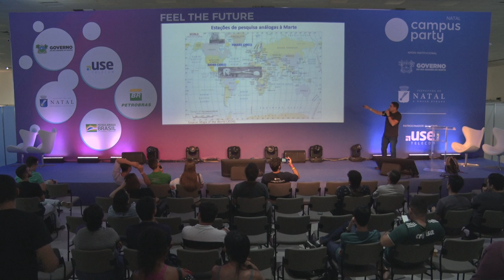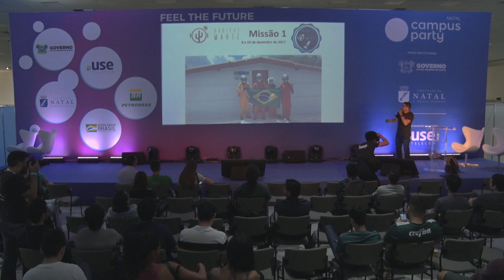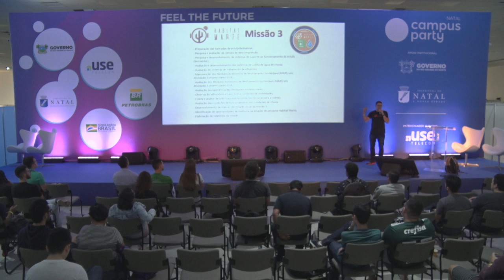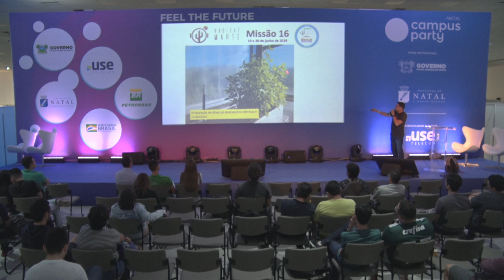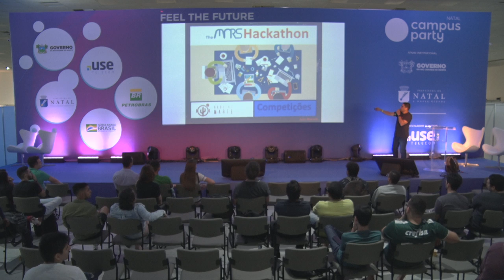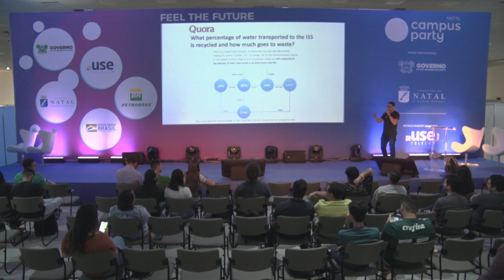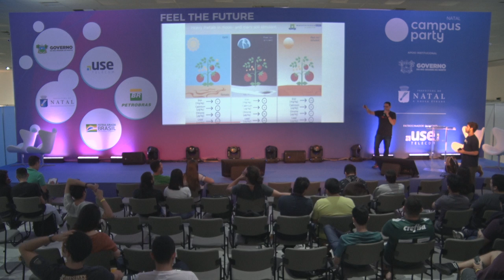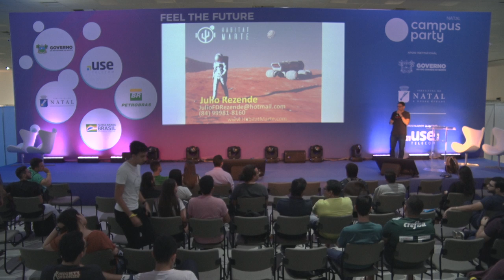CPNatal2 - Cultura Maker e espaço - Feel the Future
Data: 17/08/2019
Horário: 16:15 às 17:00

Título: Cultura Maker e espaço
A palestra apresenta os desafios da cultura maker aplicada no desenvolvimento da primeira estação de pesquisa espacial na América Latina: o Habitat Marte, em operação no sertão do RN, onde jovens pesquisadores desenvolvem tecnologias e simulam o funcionamento de um habitat espacial. Na palestra CULTURA MAKER E ESPAÇO, empreendedores e jovens pesquisadores são desafiados à imaginação, criatividade, inovação e empreendedorismo relacionados à sustentabilidade no espaço e no semiárido. Lua, Marte e regiões áridas e semiáridas demandam soluções criativas de criativos e empreendedores. Na exposição são apresentados projetos altamente inovadores em desenvolvimento no Habitat Marte.

Palestrante(s):
Júlio Rezende
Tem formação em administração e psicologia, com doutorado em sustentabilidade e pós-doutorado em espaço, inovação e tecnologias limpas na University of Central Florida (UCF). É o criador da estação de pesquisa Habitat Marte, professor de sustentabilidade na UFRN e diretor de inovação da FAPERN, Tem atuado com foco na sustentabilidade de habitats espaciais e em regiões áridas.